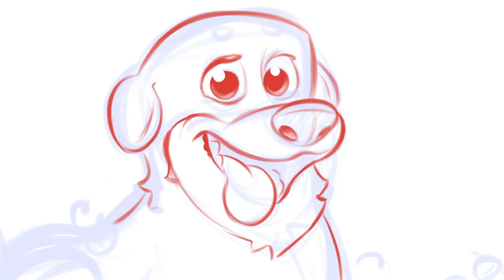How To Draw A Dog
Good Morning!